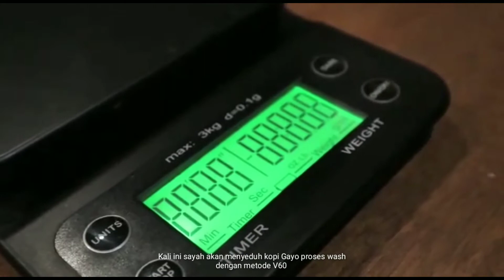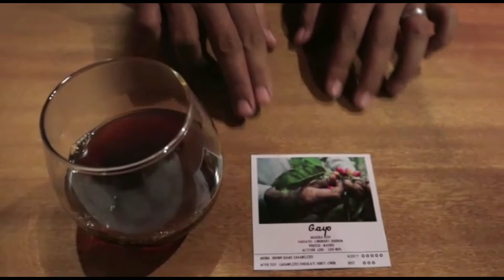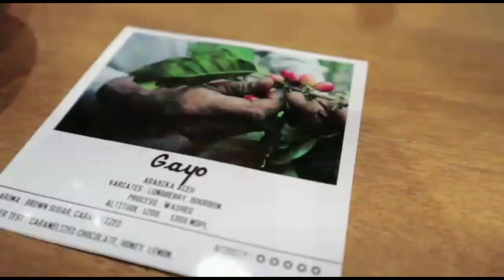Resep membuat Kopi V60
Jarang orang ketahuan resep ini biasa di gunakan oleh para barista buat kompetensi, kali ini sayah membuat kopi dari Aceh Gayo d Ngan metode V60 dengan sario ini kopi terasa lebih lembut dan bisa di Nikmati oleh para peminum kopi pemula.